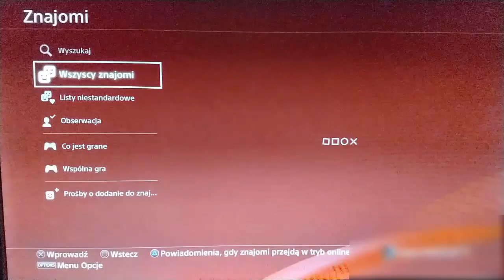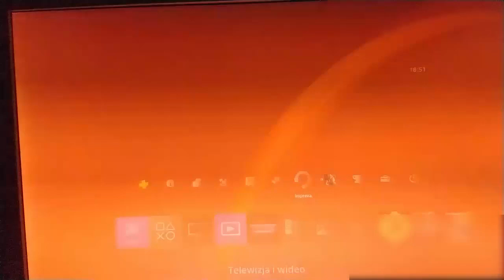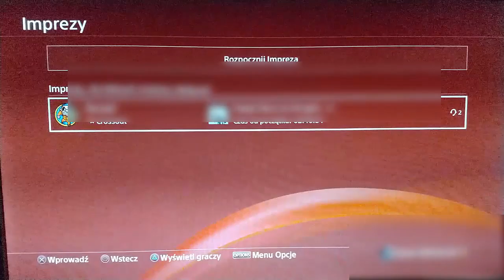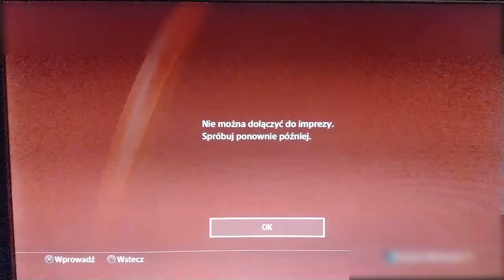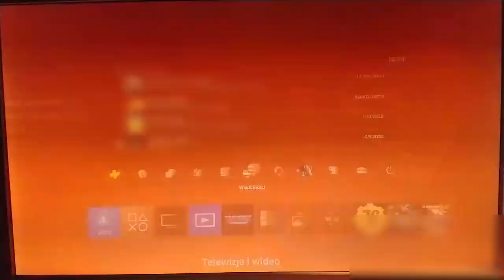PS4 aktualizacja 8.00 z problemami!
Wczoraj 14 października Sony wprowadziło aktualizację systemową ze zmianami na konsolę i był to strzał w kolano z problemami. Aktualizacja zamula system wyskakują błędy jak i każdy użytkownik ma różne problemy.